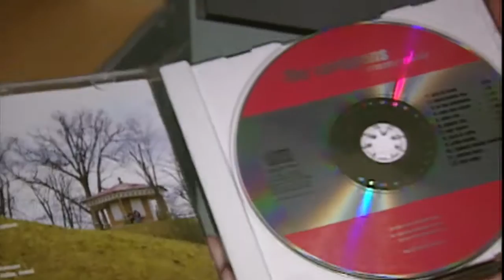Cardigans invalda i Hall of fame - se deras intervjudebut i Nyheterna - Nyheterna (TV4)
Nyheterna i TV4 från 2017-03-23: Året är 1994. Här intervjuas samtliga medlemmer i det svenska bandet The Cardigans för första gången av TV4Nyheterna efter deras genombrott. Reportern möter dem på en sommaräng.
Tillsammans med Lill-Babs, Ola Håkansson, Magnus Uggla, Looptroop Rockers, Calle Jularbo, Merit Hemmingson och textförfattaren Britt Lindeborg blev de i dag invalda i Swedish Music Hall of Fame.